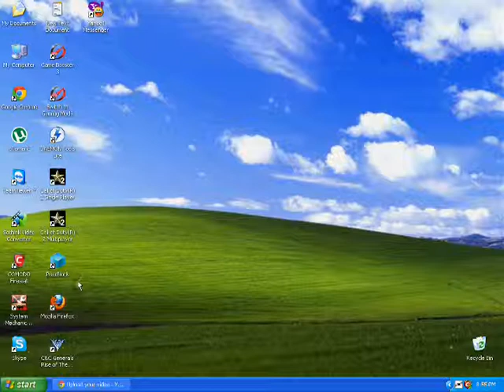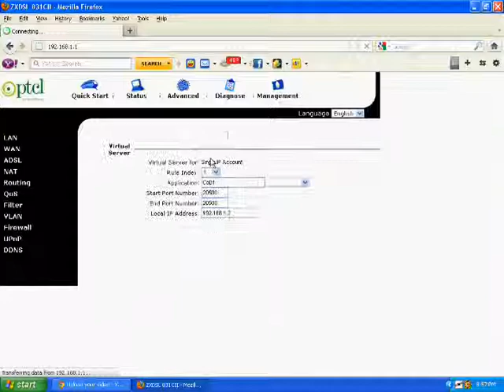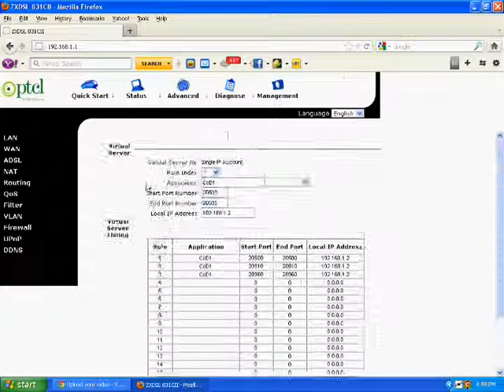How to portforward in PTCL ZXDSL831CII router Pakistan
How to portforward in PTCL DSL router.
Subscire,Comment and like.